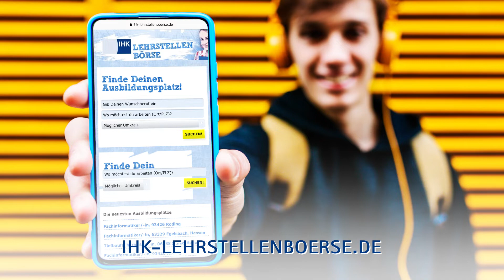IHK Lehrstellenbörse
Mit der IHK-Lehrstellenbörse zum Erfolg